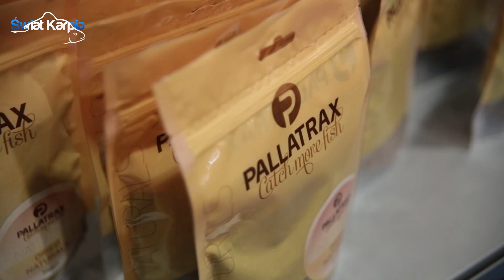Simon Pomeroy - Pallatrax / Świat Karpia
Świat Karpia z DVD kupisz w salonach Empik, Ruch, Kolporter, Inmedio oraz w wersji cyfrowej na a także w naszym e-sklepie na